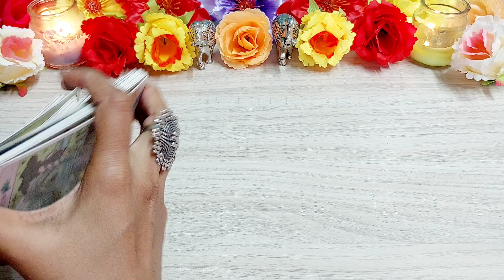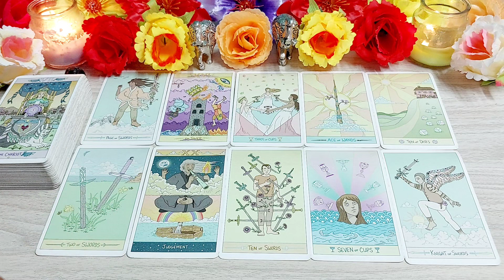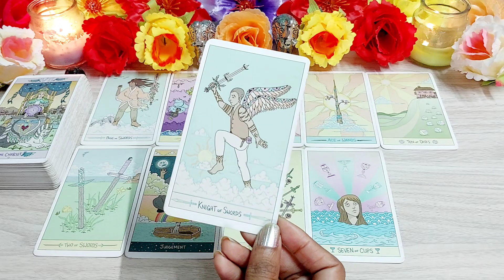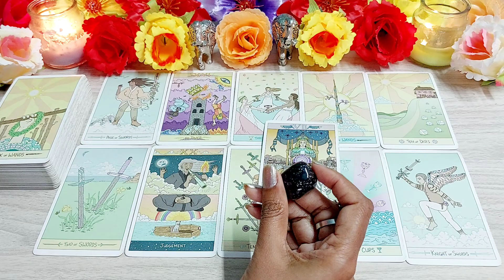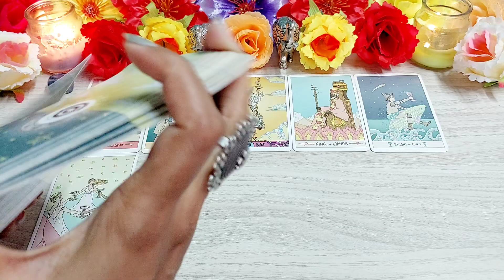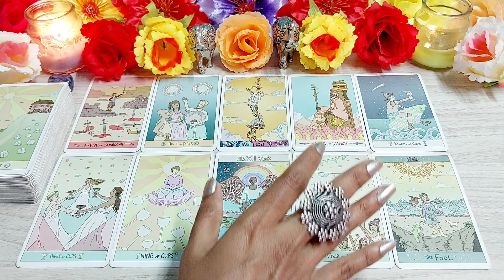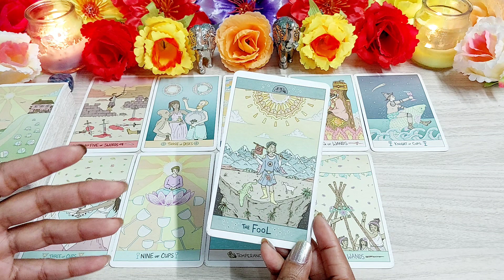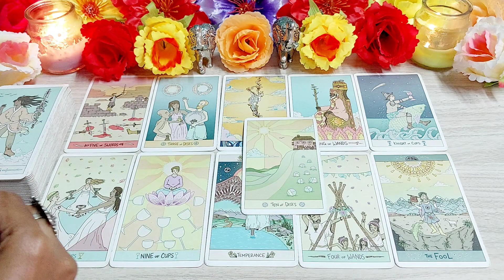💚Apke Bete Aur Bahu Apke Bare Me Kya Sochte Hai?💚 What do your sons and daughters-in-law think?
Hello, नमस्ते 🙏🙏🙏,

💙Apke bete aur bahu apke bare me kya sochte hai?💙

Equipments & Services I Use:
Thumbnail: Canva, Pixel Lab

🌼00:00 Introducation🌼
🌸01:20 Pile Selection🌸
🌸01:33 Pile 1 Black Stone 🌸
🌸11:32 Pile 2 White and Blue Stone 🌸